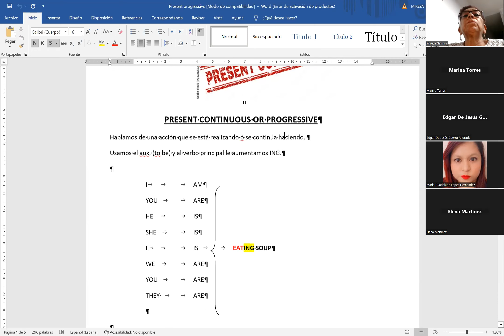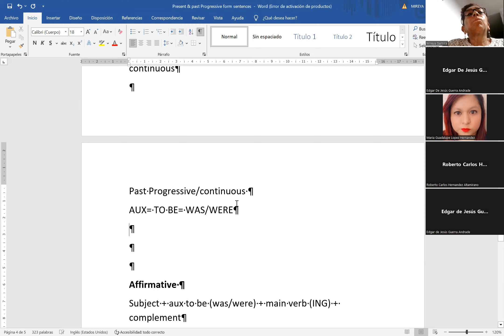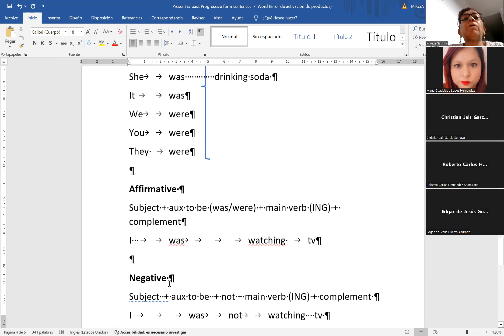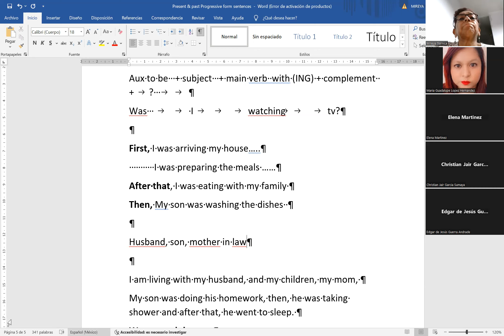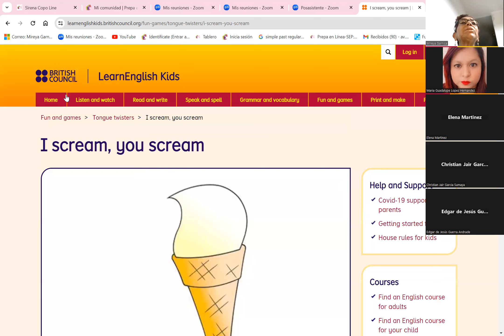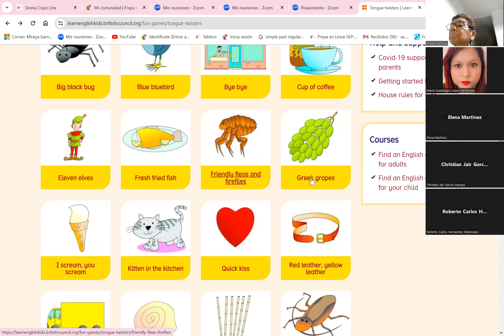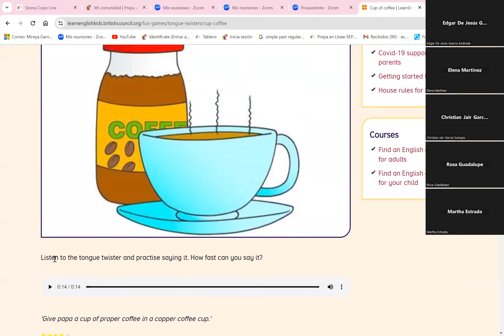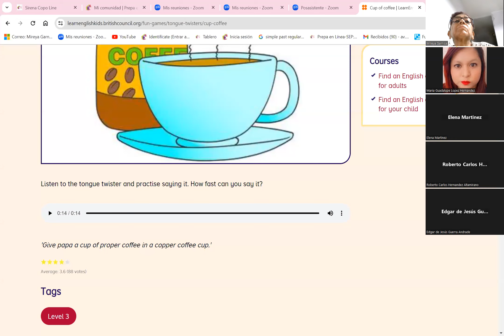S2 week 1 M07 G57 second part video1215208146